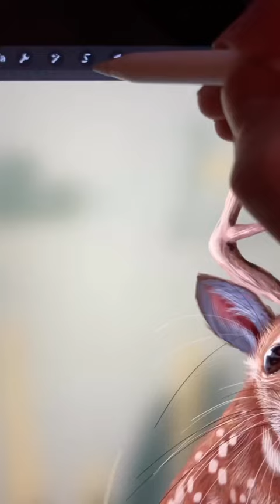😱Deeuse😱 Deer🦌 X Mouse🐀 Mixture😜 Drawing😘 Digital🥰 Drawing 💖Art